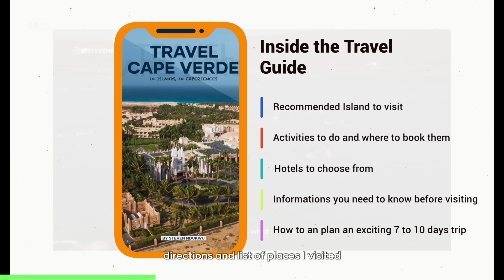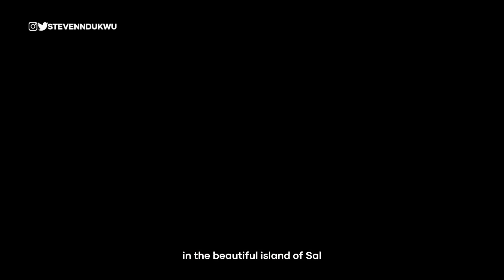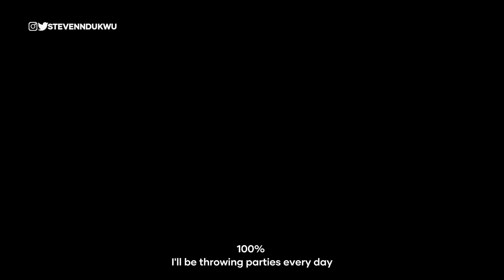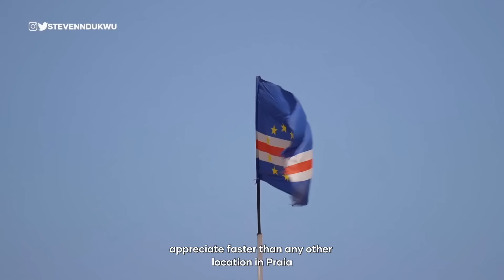Inside West Africa’s Wealthiest Neighborhoods in Cape Verde 🇨🇻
In today's episode, I traveled through the islands of Cape Verde in search of luxury real estate and this video will show you where the richest persons in Cape Verde buy properties and live.

Contact Chave Group to Buy Real Estate in Cape Verde

@stevenndukwu on Instagram, Tiktok, Facebook and Twitter

Time Stamp
00:00 - Cape Verde Most Luxurious Neighbourhood
01:05 - download cape verde Travel Guide
01:30 - 05 the Neighbourhood of Sal Island
04:09 - 04 Sao Pedro cape verde
06:52 - 03 Alto Fortim Hills cabo verde
10:59 - 02 Palmarijo Baixo cabo verde
14:43 - 01 Santa Filomena cape verde